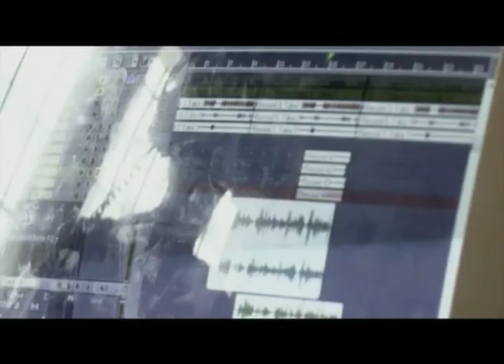Back to Christopolis - PART 2 of 2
Voici la deuxième partie du film en VOSTFR.